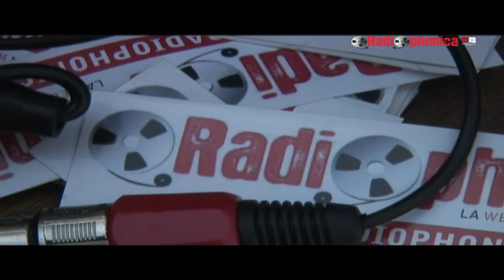Radiophonica Terni Spot